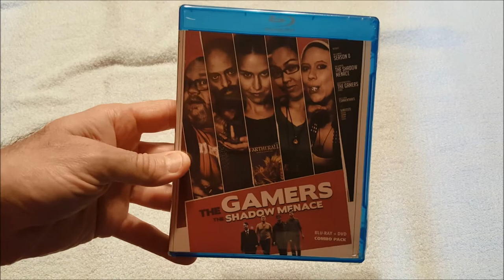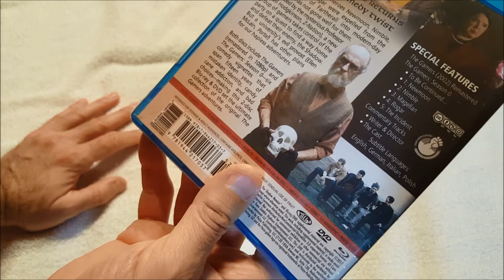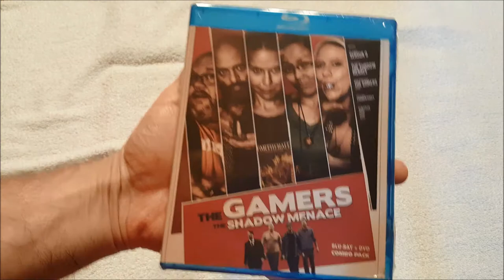The Gamers The Shadow Menace Blu Ray & DVD Combo Unboxing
I backed the Kickstarter for the news Gamers movie some time ago.  Here's the Blu-Ray/DVD combo pack I got in addition to a digital copy of the film.  I can't wait to see it.

Writing

Audio